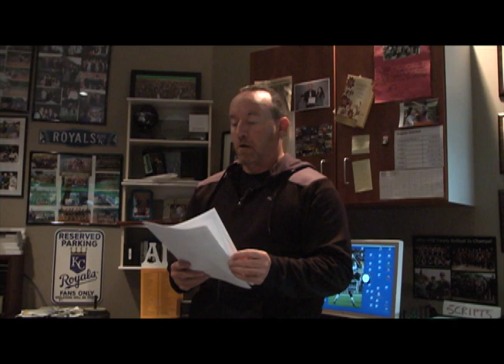Last Opener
Edited by Erin Eagen